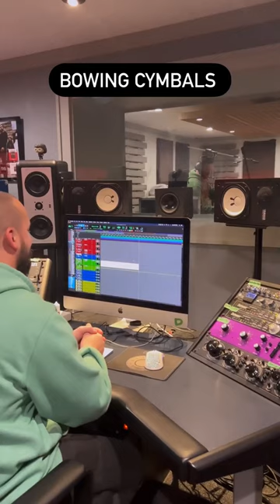😱 Scary sounds — bowing cymbals 📷 Anthony Lopardo